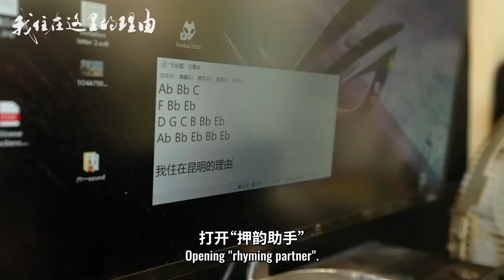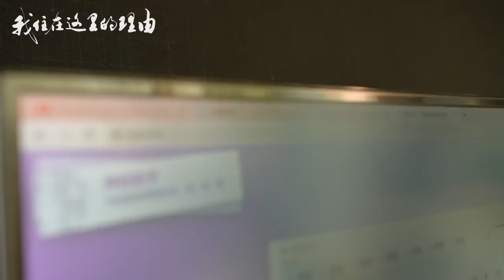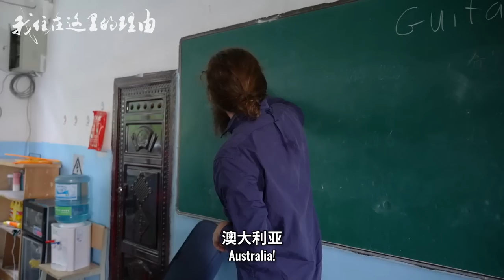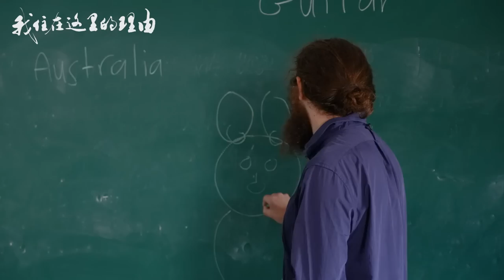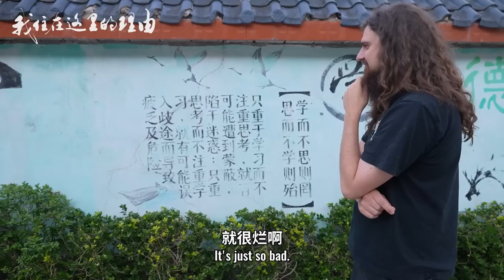澳洲小伙在中国，玩重金属摇滚亏着钱，也免费在乡村小学教音乐【我住在这里的理由 339】牛魔王篇 下集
我住在这里的理由【339 牛魔王篇 下集】在中国10年的澳洲小伙：请不要把我当外国人，我只想做个人。玩重金属亏着钱，却在乡村小学义务外教。0彩礼娶妻，回馈岳父母摇滚live，岳母直言听不懂，纯当免费“体检”。

Yahoo!

WeChat - wanoyumehouse